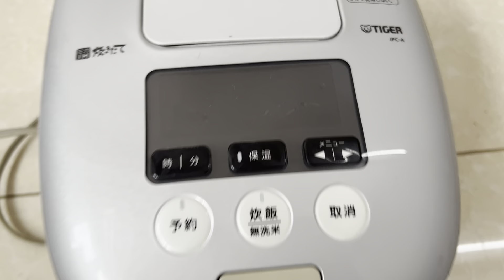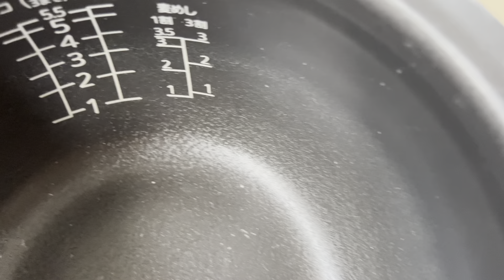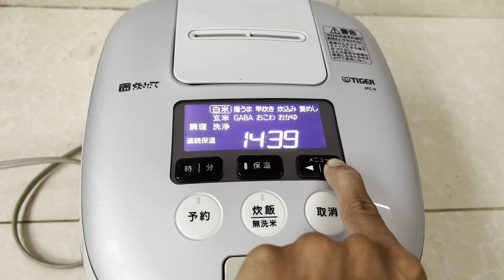Nồi tiger áp suất 2 bi